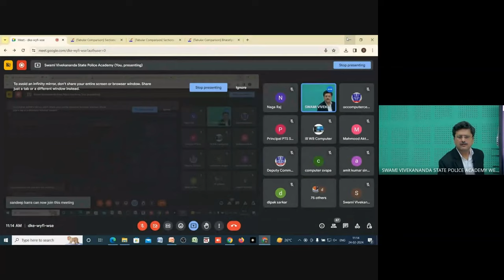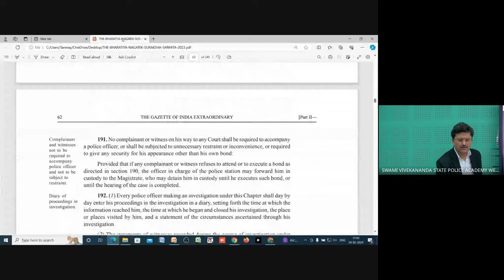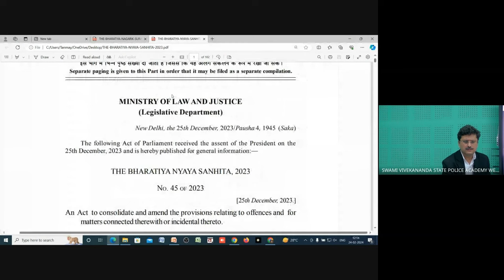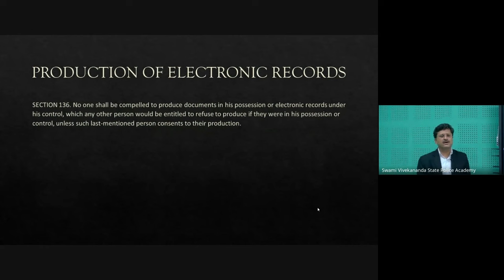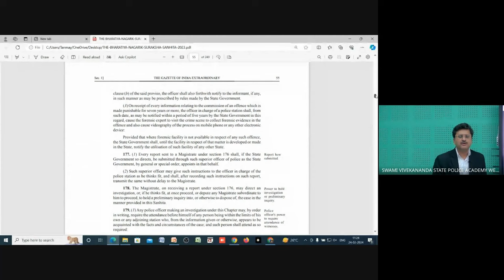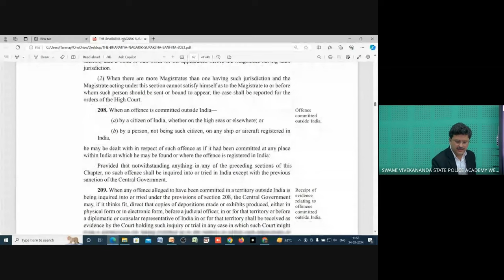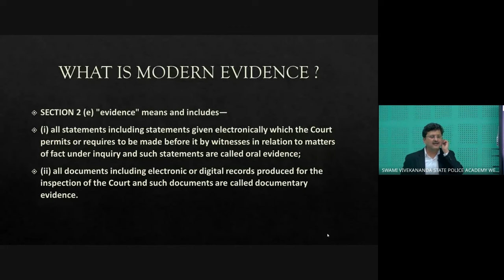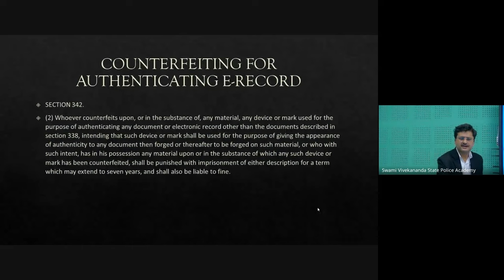New Major Criminal Laws in India by Bivas Chatterjee : BNSS, BSS and BSA for Police & Lawyers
From 1st of July 2024 THE BHARATIYA SAKSHYA ADHINIYAM, 2023 NO. 47 OF 2023, THE BHARATIYA NYAYA SANHITA, 2023 NO. 45 OF 2023 and THE BHARATIYA NAGARIK SURAKSHA SANHITA, 2023 NO. 46 OF 2023 will come into operation.  Major changes are covered in this video. The most important changes taking place in the field of digital or electronic evidence and their application.
This video is the editing part of the lecture given by me before the Police Academy addressing the IPS officers of West Bengal.
This video may be helpful for police investigation and lawyers to understand BNSS, BSA and BSS.